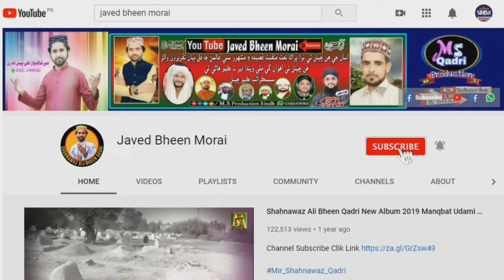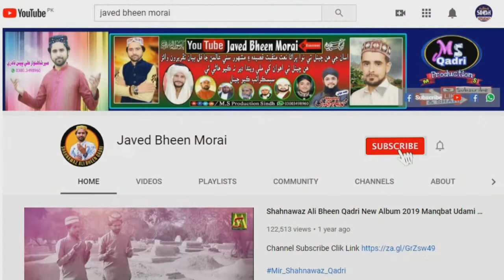Inayatullah Qadri New 2022 Best Manqabat | Jejal Amar Jo Wado Shan Aahy | Poet Javed Bheen Morai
Naatkhuwan Taqreer By

Eidoter By Meer Shahnawaz Qadri

Lebil Record : M.S Production

Best Off Naat,Manqbat,Qaseeda,Bayaan,Taqreer

--- Social Media

هن ڇينل تي ملنيون اوهان کي سنده جي مشهور نعت خوانن جو نيون نعتون ۽
 سنده جي مشهور عالمن جو تقريرون ملنديون  اسان جو چينل سبس ڪرئب ڪرڻ ن وساريندا